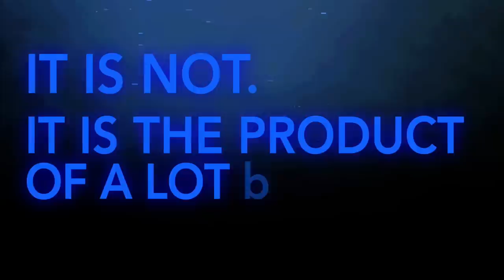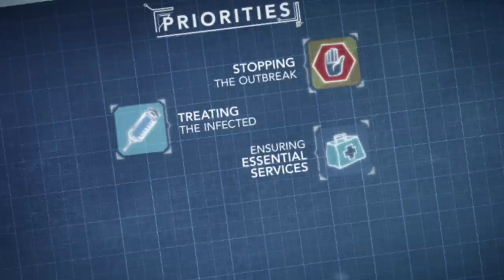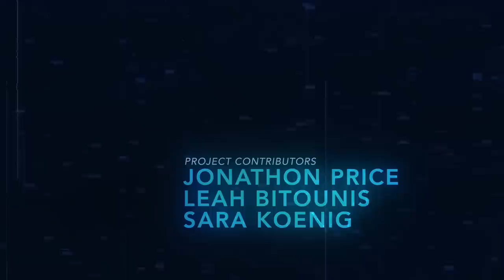Leadership in Action Season 2 | Susana Malcorra on the UN's efforts to stop the spread of Ebola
The Bertelsmann Foundation and Aspen Institute are pleased to announce the premiere of Season Two of their Leadership in Action series, with three new episodes featuring firsthand animated accounts of crises spanning Africa, Asia and the Middle East.

In Leadership in Action’s season two, episode one, Susana Malcorra, former Argentine Foreign Minister and Chef de Cabinet of UN Secretary General Ban Ki-moon, takes viewers inside the United Nations’ efforts to combat the spread of Ebola across West Africa.  As the disease spread quickly from town to town, city to city, then country to country, Malcorra retraces the path taken, working with local health officials and scientists from around the world to contain the spread, and ultimately protect the millions of people who were in the crosshairs of this dangerous disease.

While the actions of Malcorra and her team were completed nearly a decade ago, her work laid the foundation for a rapid regional, and subsequently global, response to the COVID pandemic in 2020.  This episode is about more than curtailing the spread of a deadly virus, it’s about culture, resilience and the importance of taking informed action.